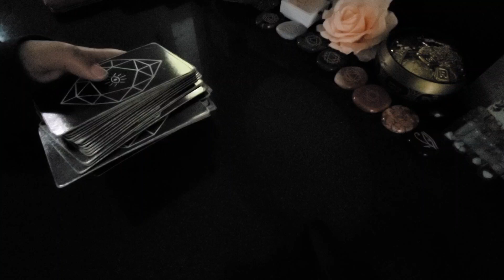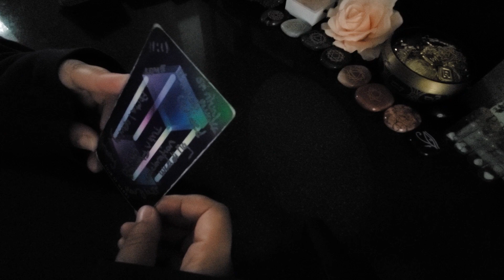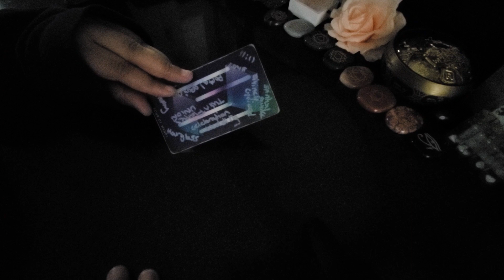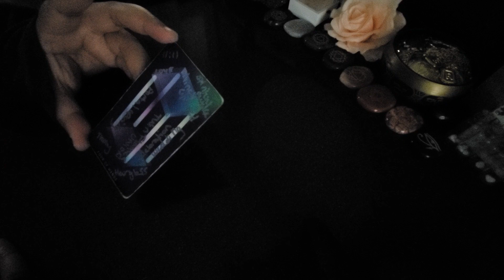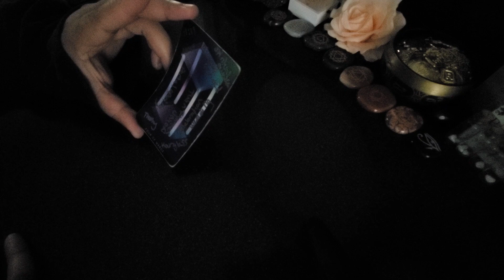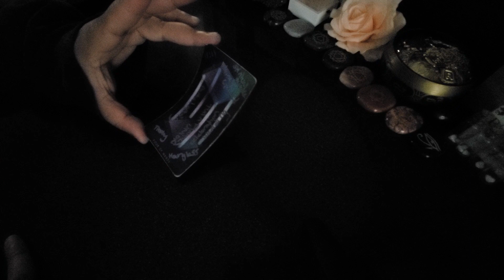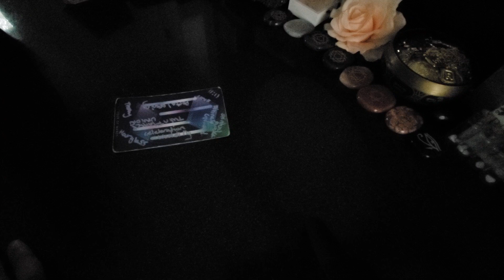Aries ♈ A Suprise Win | Your Ancestors Are Excited & That's Why They Keep Waking U Up Between 3-4 AM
10/minutes: $222.00
30/minutes: $333.00

OR 🗝

Holistic Products Curated By Samantha Davis:

M Y P R A Y E R B O X: